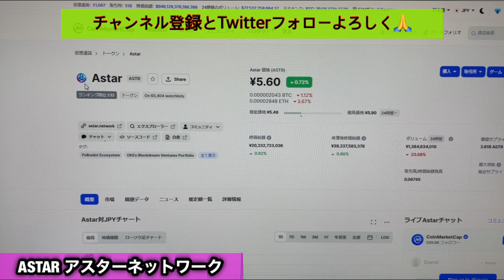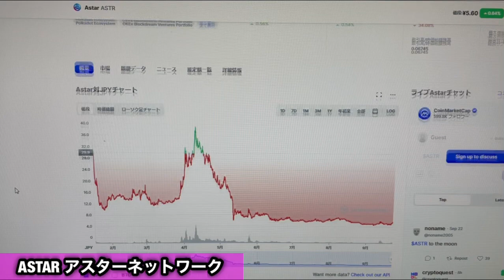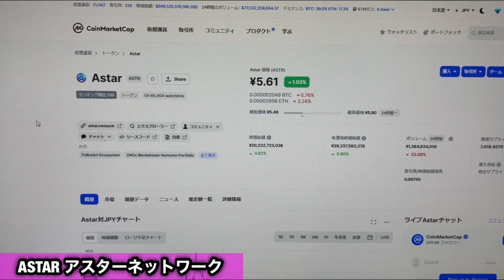【ASTAR】日本初bitbank上場のアスター500倍爆上期待で特徴や将来性を解説‼️日本代表通過候補間違いなし【ビットコインイーサリアムリップル仮想通貨渡辺創太】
0資金からお金を作る僕のやり方